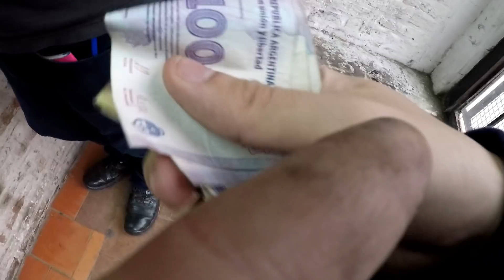LISTO PARA PASAR LA VTV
Buenas amigos! ahora si ya pasamos la vtv y estamos legal para ir a encuentros y poder hacerle maldades al auto!